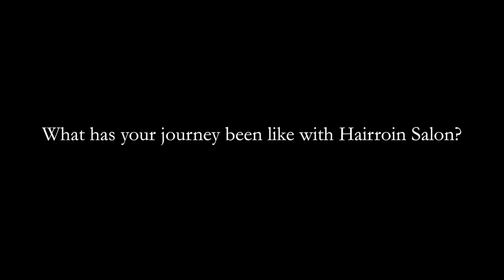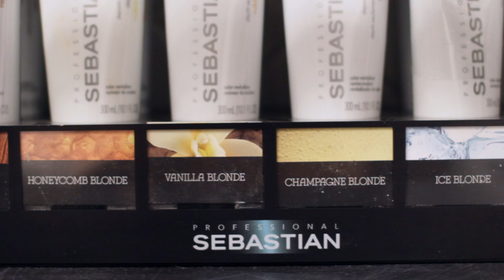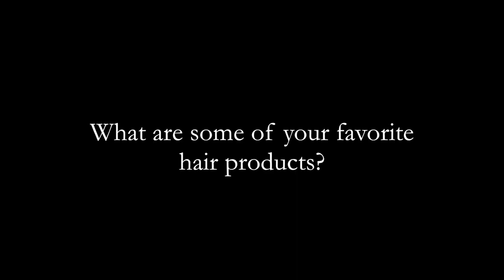AskLuisPayne | Hairroin Salon NYC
I had the pleasure of interviewing Luis Payne, the artistic director at Hairroin Salon, here in NYC!

Since many of you have asked me so many questions about Hairroin, I figured this would be the best way to answer them. And also, give you an insight of what the experience is like at Hairroin.

I hope you guys find this video informal. And if you have any questions, please feel free to sound off below using the hashtag askluispayne!